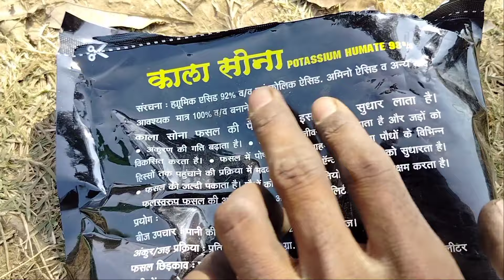लहसुन की ग्रोथ और पीलापन, जड़ों के विकास के लिए सबसे अच्छा खाद मात्र 5 दिन में मिलेगा 🧄 रिजल्ट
आपको हमारे चैनल पर खेती से जुड़ी जानकारी हमेशा मिलती रहेगी ।
हमारे व्हाट्सएप ग्रुप से जुड़े -

इंस्टाग्राम पर फॉलो जरूर करें
Lahsun ki kheti
Lahsun me konsa khad dalen
Lahsun farming
Lahsun se pilapan kaise dur karen
Lahsun ki growth kaise badhaye
लहसून की खेती
लहसुन की ग्रोथ कैसे बढ़ाएं
लहसुन में पीलापन कैसे दूर करें
लहसुन में पीलापन